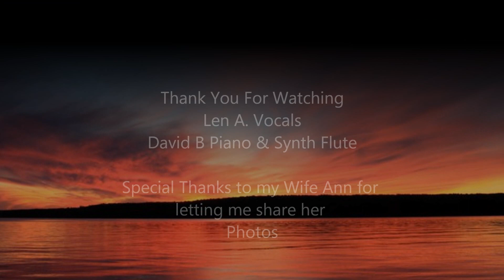Colour My World, Chicago cover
From the album Chicago II, Colour my world was written by James Pankow. Inspired by Bach's Brandenberg Concertos.
I played piano & Flute on a Technics Digital Ensemble, recorded onto Pro Tools SE.
I'd like to Thank Len for singing such a beautiful rendition, and my wife Ann, who "Colours My World" and helped color this video with her photographs..